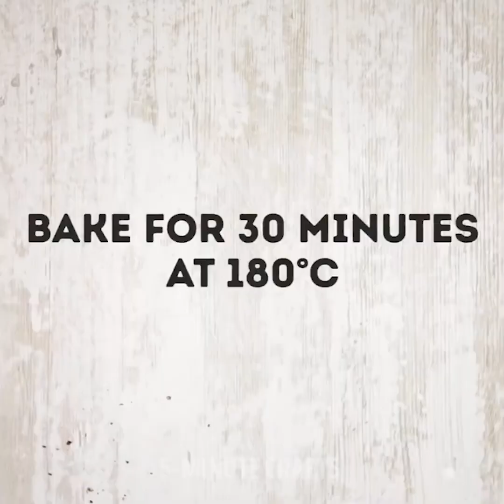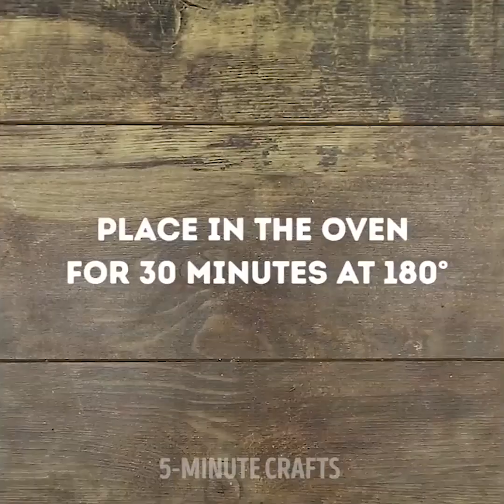29 RECETTES DÉLICIEUSES AUSSI PRATIQUES QUE FACILES À RÉALISER